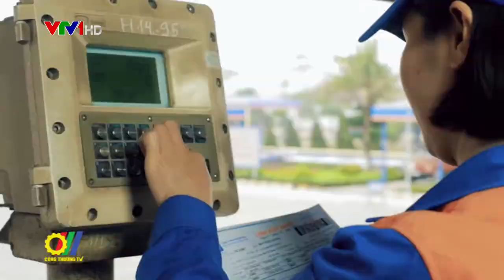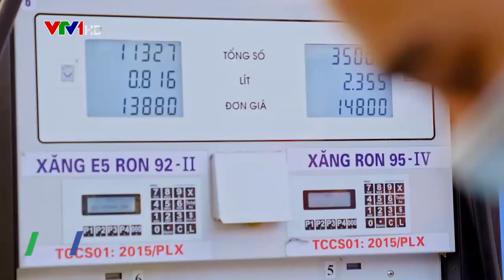Tháo gỡ vướng mắc, khó khăn để đồng hành cùng doanh nghiệp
Theo kế hoạch làm việc với một số Tập đoàn, Tổng công ty trong lĩnh vực Quản lý nhà nước của Bộ Công Thương, Bộ trưởng Nguyễn Hồng Diên và Đoàn công tác của Bộ Công Thương đã có buổi làm việc với Tập đoàn Xăng dầu Việt Nam (Petrolimex)...